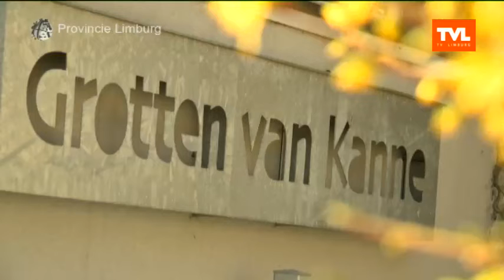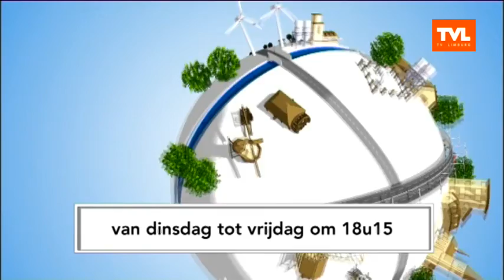WOA: Landbouwers in de Mergelgrotten van Riemst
DAG LIMBURG - De Grotten van Kanne, een authentieke groeve waar de start de mergelontginning al v??r de vijftiende eeuw begon. Wat velen niet weten is dat hier ook aan landbouw wordt gedaan. Ze zijn uiterst geschikt om aan champignonteelt te doen.

Met Henriette Hubrechts - gids (uitzending 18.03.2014)